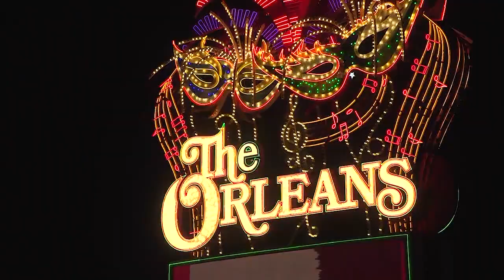North Dakota Hockey: 2018-19 Season Highlights 3/22/19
A collection of the best moments and memories from the 2018-19 University of North Dakota men’s hockey season. Special thanks to the UND hockey program, CBS Sports Network, Learfield Sports and the NCHC.